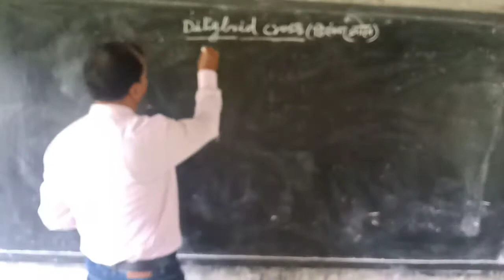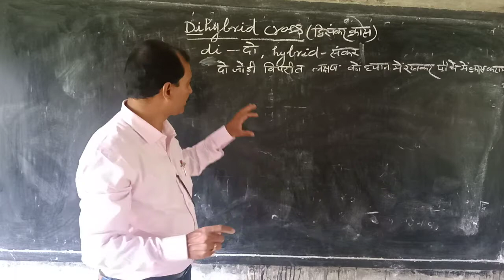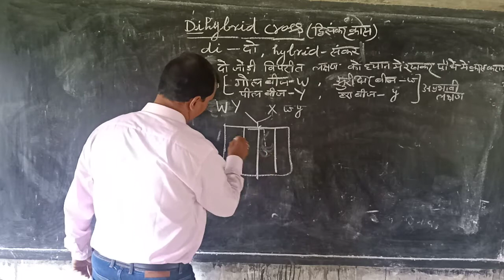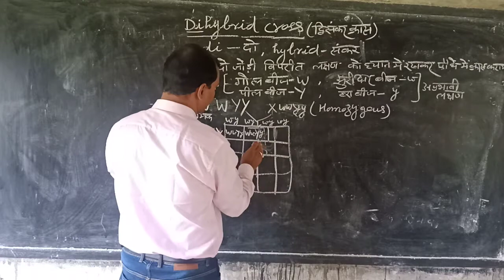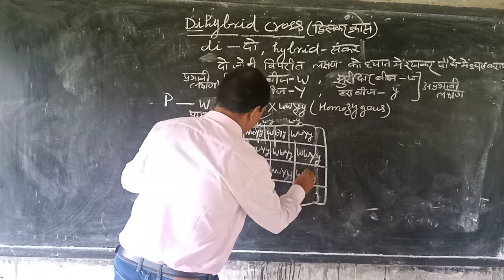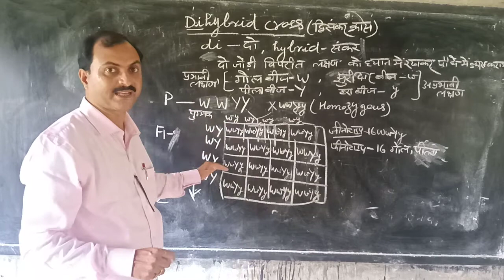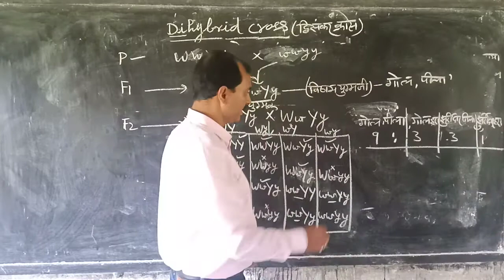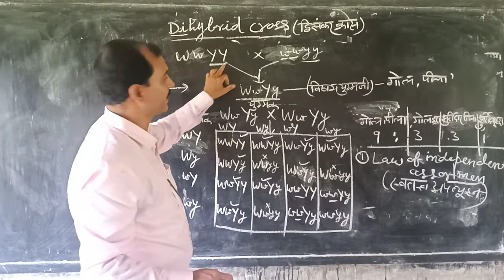Class 12 Biology chapter 5 principles of heredity and variation part 5